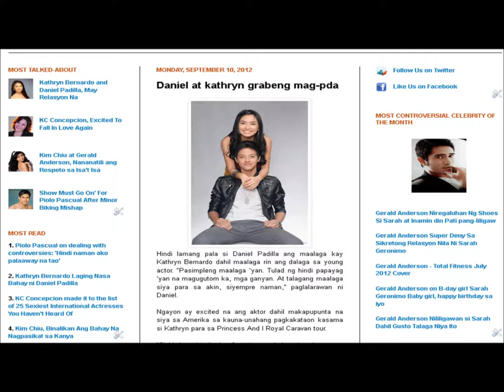Daniel at kathryn grabeng mag-pda.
Danial Padilla, Kathryn Bernardo, Khalil Ramos, Enrique Gil, Princess and I